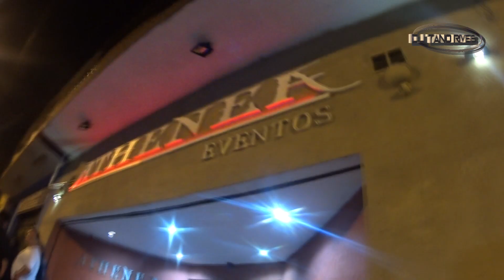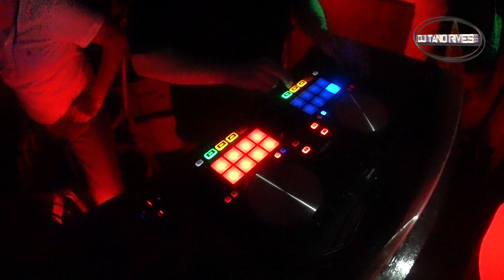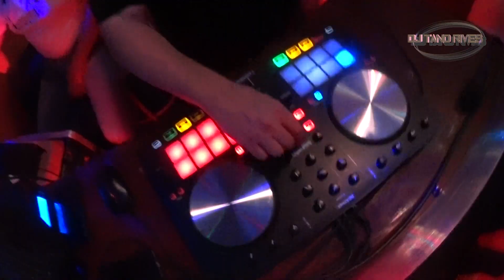DJ TANO RIVES - EVENTO ETERNAMENTE PROHIBIDO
RECORDANDO A PROHIBIDO DISCOTEQUE
SABADO 12 DE MAYO DE 2018
ATHENEA EVENTOS
AVELLANEDA 680 - MERLO